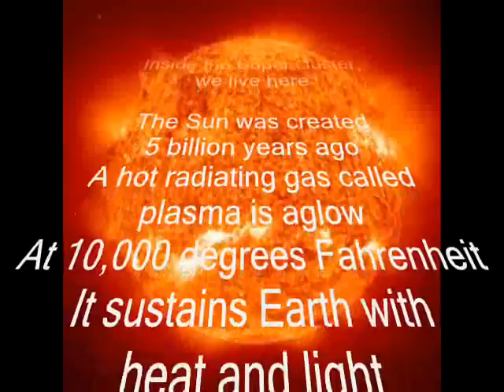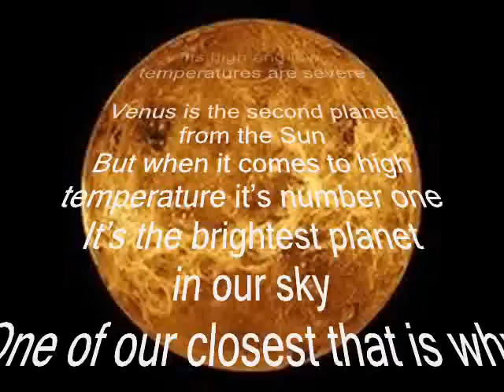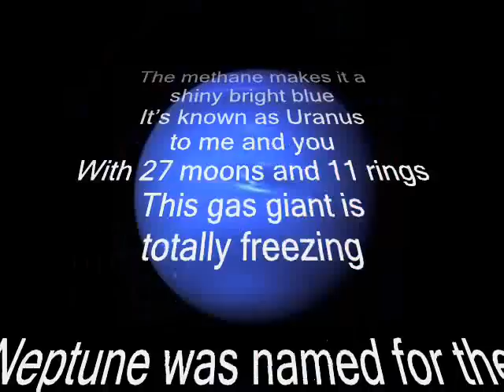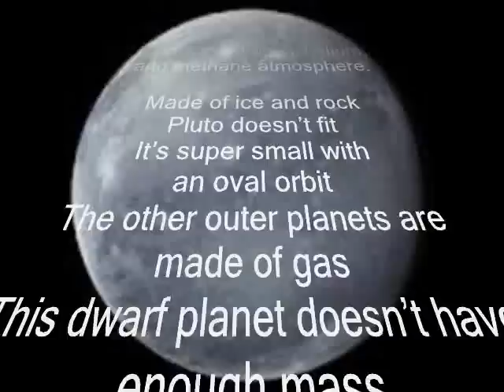Knaub 240 Solar System Song